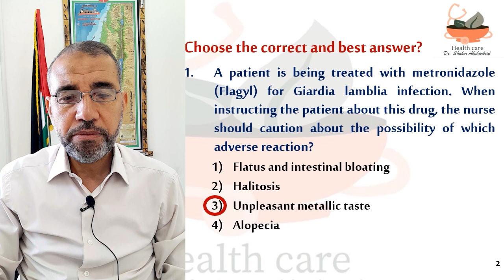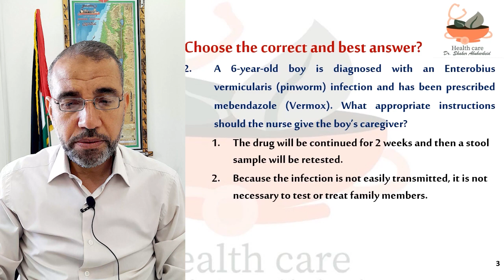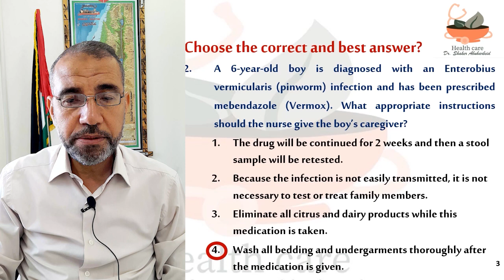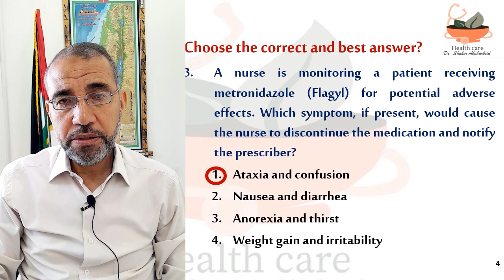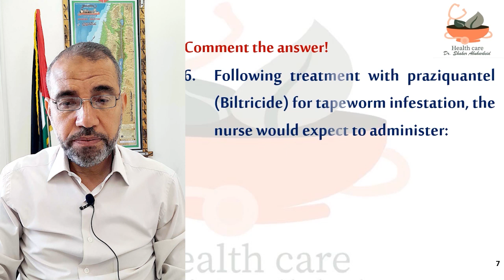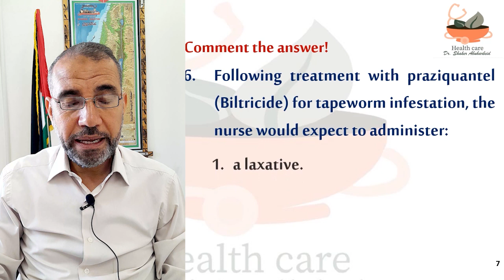MCQS# Pharmacology#Nursing Antiparasitic drugs#Antihelmenthic drugs#Metronidazole#Mebendazole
YouTube Channel of Dr. Shaker Mohammed Abuharbeid@DrShakerAbuharbeid
The channel is educational and cultural. It is directed to specialists in the field of pharmacology, including students and medical staff, as well as to the general public regarding the uses of medicines and everything related to health and their aspects.

Click on the following links to view all of the MCQS-videos on the channel for various pharmacological subjects.

# Pharmacology
Antiparasitic drugs
Antihelmenthic drugs